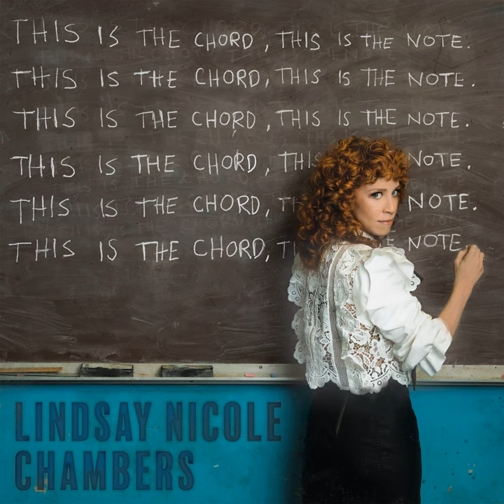Look in the Mirror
Look in the Mirror · Lindsay Nicole Chambers

This Is the Chord, This Is the Note.